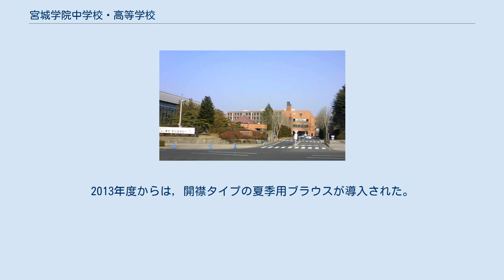宮城学院中学校・高等学校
宮城学院中学校・高等学校（みやぎがくいんちゅうがっこう・こうとうがっこう）は、宮城県仙台市青葉区桜ケ丘九丁目にある私立中学校・高等学校。
通称は「宮学」（みやがく）もしくは「MG」。
 押川方義が創設したキリスト教（プロテスタント、福音主義：日本基督教団）系の学校である。
同一敷地内には系列校の宮城学院女子大学と宮城学院女子大学附属幼稚園がある。
 また、東北学院とは創設者が同じことから姉妹校の関係にある。
 アメリカ合衆国の改革派教会宣教師W.E.ホーイと押川方義をはじめとする日本人キリスト者たちによって「宮城女学校」創立。
初代校長にエリザベス・Ｒ・プールボーが就任した。
 女性の社会的地位が低く、その高等教育機関がほとんどなかった当時、宮城女学校はキリスト教に基づく女子の高等教育を行う学校として、現在の東二番町において、授業を開始した。
 現在の校地は仙台市の郊外に位置する桜ヶ丘団地から都市計画道路北四番丁大衡線を挟んで東側の緑地にあるが、かつての校舎は、仙台市の中心部の旧東北学院中学校・高等学校の隣に位置したため、交通至便であった。
 しかし生徒数の増加に伴い旧校地が手狭になったため、1980年に広大な敷地をもつ現在の桜ヶ丘九丁目に移転することになった。
移転して30年以上経った現在、かつての校地は再開発されて仙台国際ホテルと住友生命仙台中央ビルになっており、当時の面影を感じさせるものは何一つ無くなってしまったが、かつて本校があったという碑が設置されている。
 中学校からは一部を除き、ほぼ全員が同高等学校に進学するため、中学からは事実上、中高一貫教育となる。
高等学校卒業後は一部を除きほぼ全員が進学する。
 また、クラス名は花の名前(梅・桜・萩・菊・藤・百合・葵・蘭・橘)である。
 中学校も高等学校も基本は紺のブレザーに白の丸襟ブラウス。
中学校は臙脂のネクタイ、高等学校は紺の細いリボンで、紺のボックスプリーツスカート。
これが式典時等の第一正装である。
 ニットセーターとニットベストがある。
色は、中学校は臙脂、高等学校はロイヤルブルーで左胸に大きく「MG」と入っている。
式典がない時は、このセーターやベストで歩いている学生が多い。
 冬季の指定コートは長くツイード（白黒）のものを使用していたが2008年度から新しくなり、色はチャコールグレーとなりデザインも一新された。
2013年度からは，開襟タイプの夏季用ブラウスが導入された。
 通学の便をよくするため、学校周辺の4方面にスクールバスを登下校の時間帯に運行している。